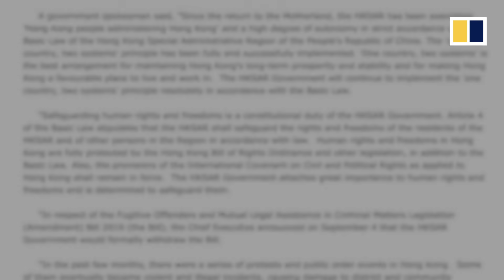US House passes Hong Kong Human Rights and Democracy Act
Lawmakers from both Democratic and Republican parties in the lower chamber of the US Congress passed the Hong Kong Human Rights and Democracy Act on October 15, 2019.The House of Representatives also voted in a Protect Hong Kong Act which restricts exports of police equipment to the city, as well as a resolution that condemns Beijing’s interference in Hong Kong.The bills will now move to the US Senate, where they are expected to pass.Beijing has already criticised the legislation as US interference in China’s internal affairs.